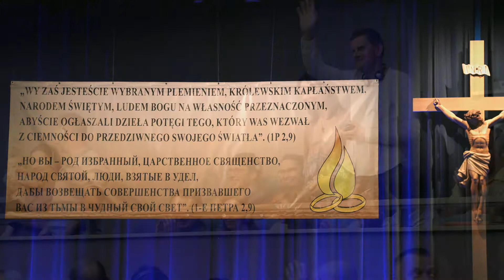Międzynarodowy Zjazd Animatorów Spotkań Małżeńskich - Tarnów 08 - 10. 09. 2017 r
O Międzynarodowym Zjeździe

Animatorów Spotkań Małżeńskich, który odbył się w Tarnowie w dniach 08 - 10 września 2017 r

opowiadają Irena i Jerzy Grzybowscy